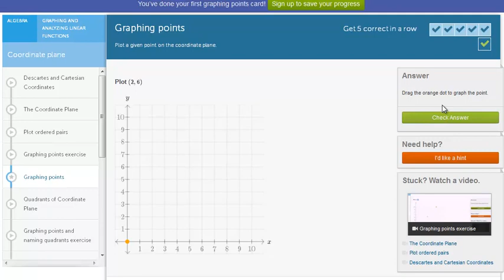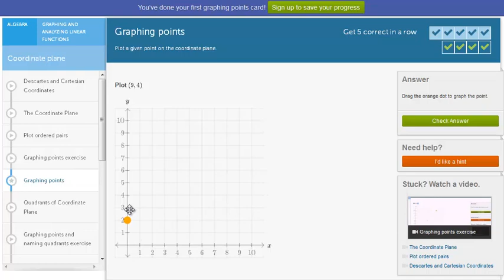Poćwicz on-line rysowanie punktów w układzie współrzędnych...